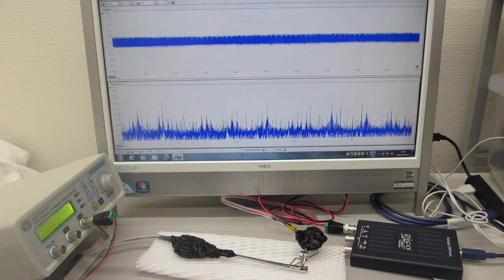超音波プローブの超音波伝搬特性を利用した、非線形現象の制御技術（超音波システム研究所）